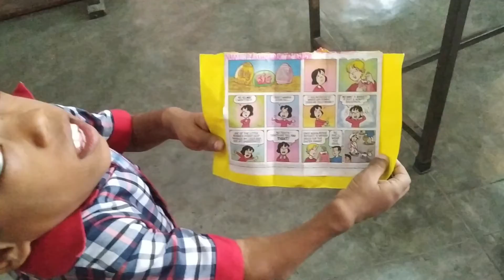STORY READING BY PAVAN OF VI C.D. BALA JOY DADY. PRT. K.V. MINAMBAKKAM.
STORY READING BY PAVAN OF VI C.MOTIVATED BY D. BALA JOY DADY. PRT. K.V. MINAMBAKKAM.